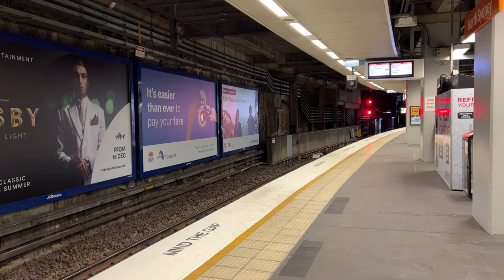Transport for Sydney Vlog 755: New Years Eve 2024 Trainspotting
Vlog 755
New Years Eve 2024 Trainspotting

This video shows trains at several locations on the T1 North Shore Line on New Years Eve.

Timestamps
0:00 Intro
0:23 Chatswood
7:23 St Leonards
14:45 North Sydney
18:40 Outro

Filmed: December 31st, 2023